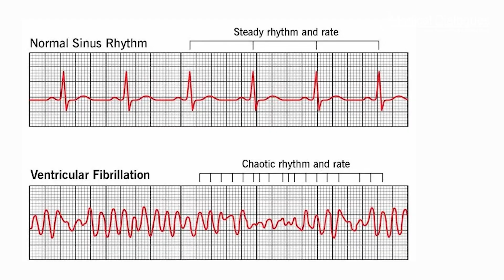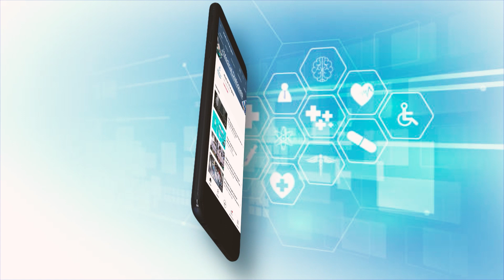Sudden cardiac arrest warning signs provide opportunity for prevention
Primary care visits rise sharply in the weeks immediately preceding a sudden cardiac arrest, according to results from the ESCAPE-NET project.

Sudden cardiac arrest causes one in five deaths in industrialised countries.2 Most sudden cardiac arrests occur in the community in people not known to be at risk. A cardiac arrhythmia, called ventricular fibrillation, causes the heart to stop pumping and blood flow ceases. If blood flow is not restored quickly, the individual passes out and dies within 10 to 20 minutes.